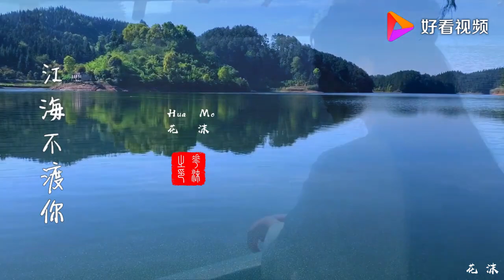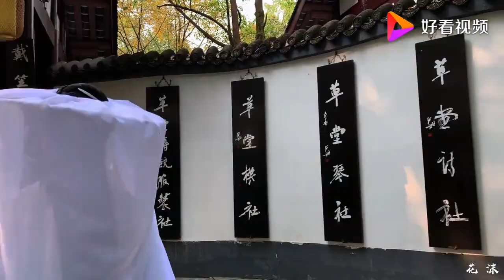一首《江海不渡你》红尘情相伴，爱恨共婵娟，太好听！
一首《江海不渡你》红尘情相伴，爱恨共婵娟，太好听！,本视频由小喆之音原创提供,3405次播放,好看视频是由百度团队打造的集内涵和颜值于一身的专业短视频聚合平台